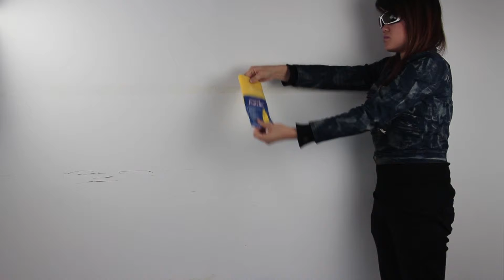Model Number AG9425